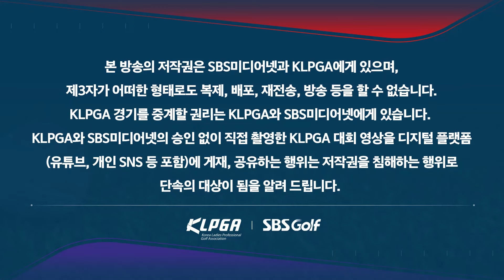[2024 KLPGA] ㅋㅋㅋ 훅바람인데, 슬라이스바람인 줄.. 주저앉은 조아연｜구단대항전_최종일(스크램블)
SBS골프닷컴 에서 본편과 골프의 모든 순간을 즐겨보세요!